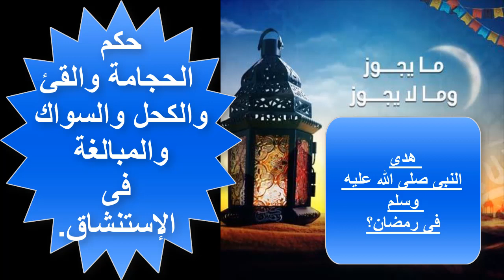|| مايصح ومالايصح فى صيام رمضان ||2024 _14445؟||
إلى جانب الإمتناع عن الطعام والشراب والجماع إليك مايصح وما لايصح من # أحكام الصيام فى رمضان#